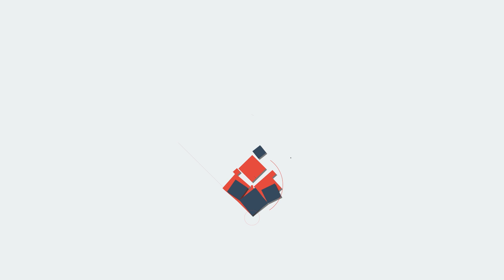DK ഡികെ.... ഇത് അമിത്ഷാ!!! കളിവേറെ, സോണിയ ഞെട്ടി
ഡികെ. ഇത് അമിത്ഷാ!!! കളിവേറെ, സോണിയ ഞെട്ടി